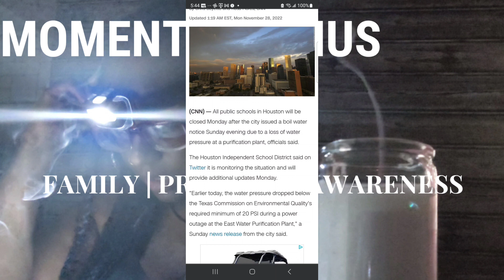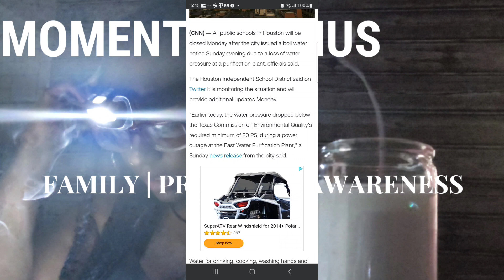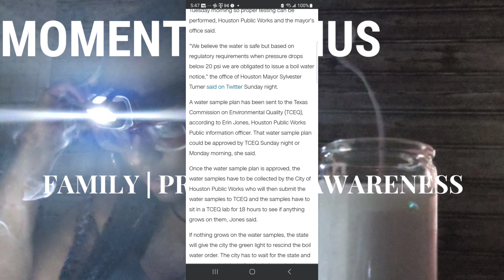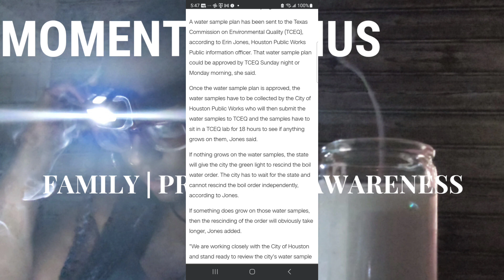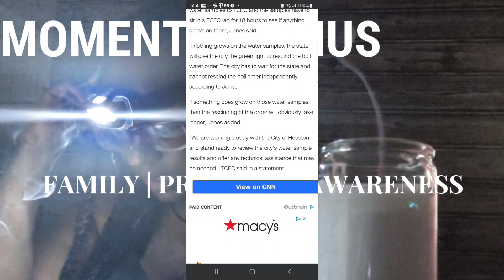WARNING ⚠️ Issued For Texas Water!! Stock Up & Prep! YOU should Have THIS In Your Preps!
WARNING ⚠️  Issued For Texas Water!! Stock Up & Prep!

WATER BOIL NOTICE ISSUED FOR HOUSTON TEXAS RESIDENTS! NO SCHOOL!